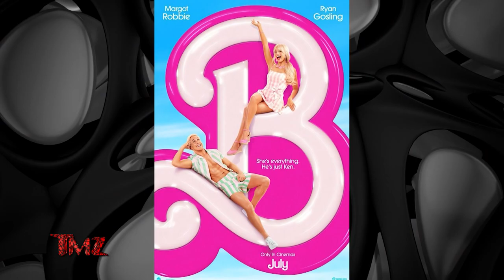TMZ On Demand: Barbie and Ken Increasing in Baby Name Popularity 8/7/23